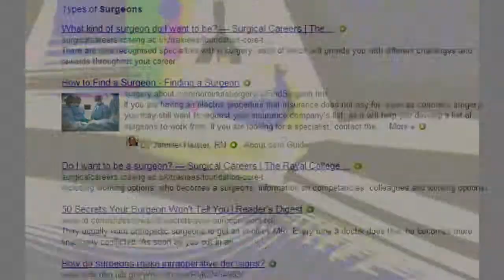(E1) Joe Plays: Surgeon Simulator 2013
Hello everyone, and welcome to Joe's videos on the channel! I'm going to start off with a bit of surgeon simulator, featuring a jokey excuse for a plot.

Since I didn't really mention it in the video- I love this game, it's hilarious, magnificent and you should go pick it up on steam for about $10.

I hope you enjoy the video, please leave feedback on how I could improve in the comments.

Watch out for the highly anticipated second installment this time next week :P